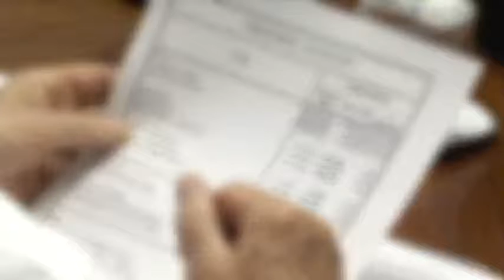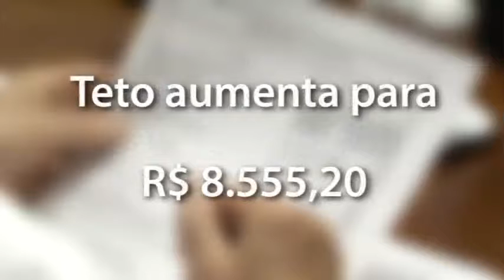Financiários decidem se aprovam proposta - 11/10/2012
Proposta da Fenacrefi prevê reajuste de 6,96% nos salários, representando 2% de aumento real, e 7,96% para piso e verbas, o que equivale a 2,96% acima da inflação, PLR de 90% do salário mais R$ 1.760. Assembleia dos trabalhadores está marcada para terça, 16, no Sindicato.